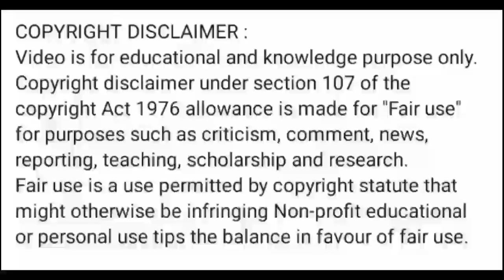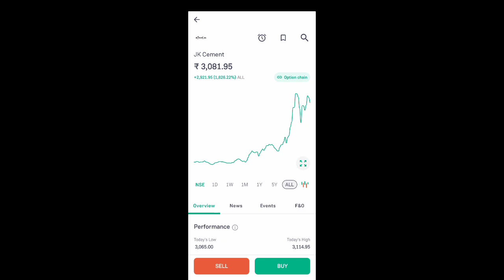jk cement share price today l jk cement share news I jk cement share latest news today